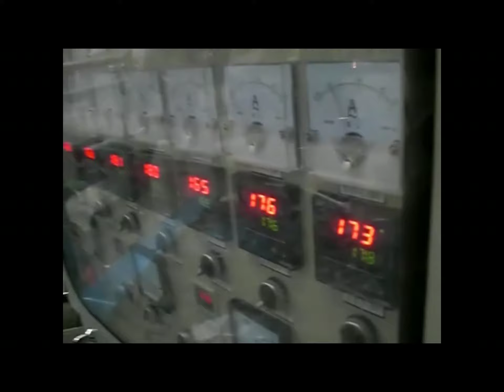Double Line Film Blowing Machine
This machine are widely used in many areas, such as industrial products,
like T-shirt bag, flat bags, garbage bags etc.
Different Mode Film Blowing Machine, The Speed And Output is Different